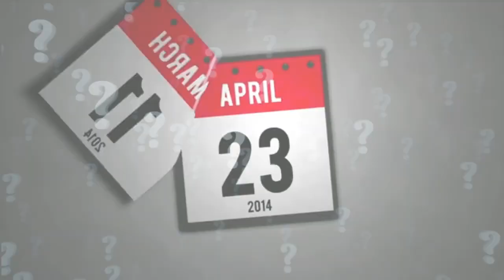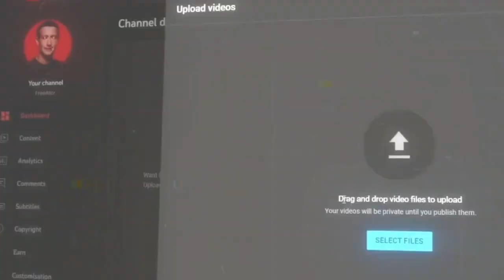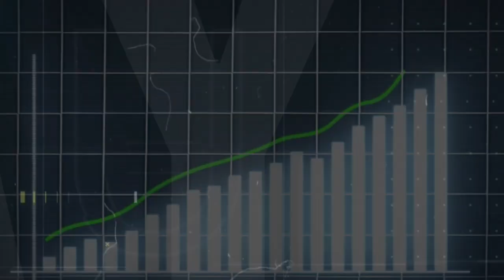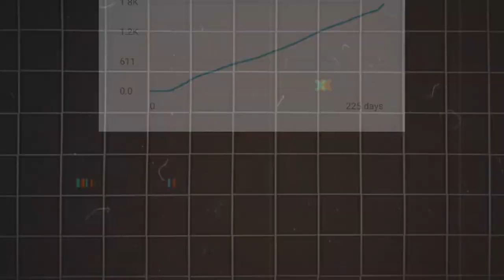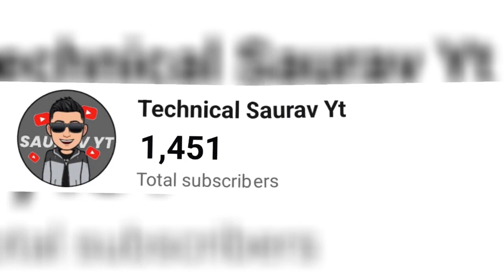I_Tried_Long_Video_for_30_days| SHOCKING_RESULT_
4000 hours watch time
how to complete 4000 hours watch time
4000 hours watch time kaise complete kare
how to get 4000 hours watch time
4000 hours watch time trick
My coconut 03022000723